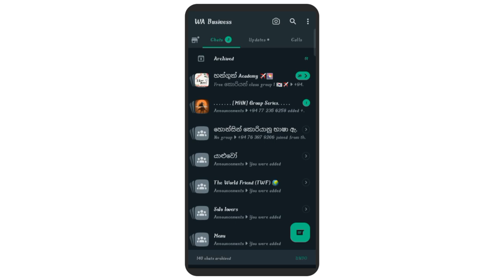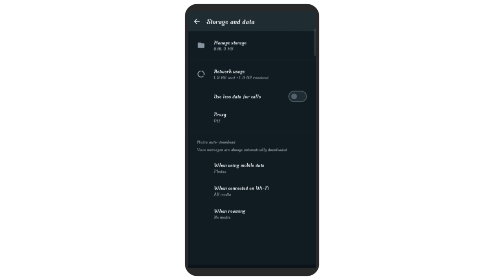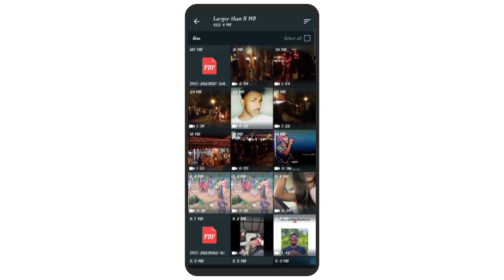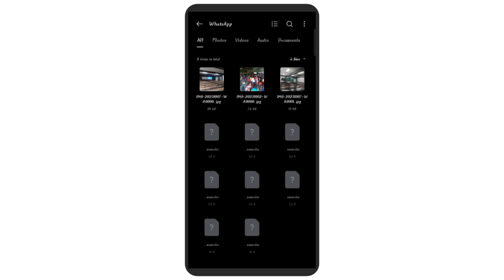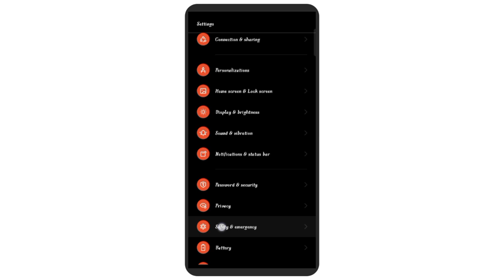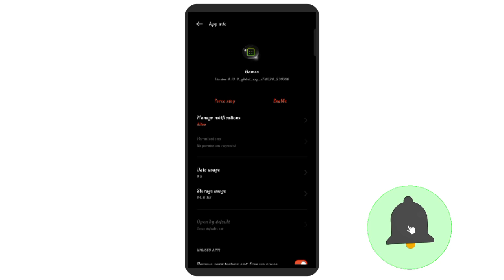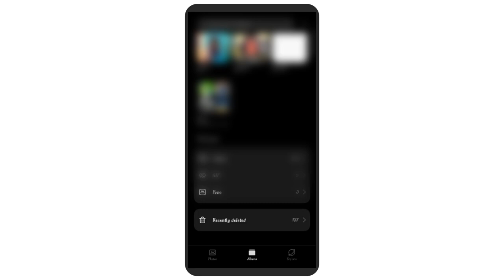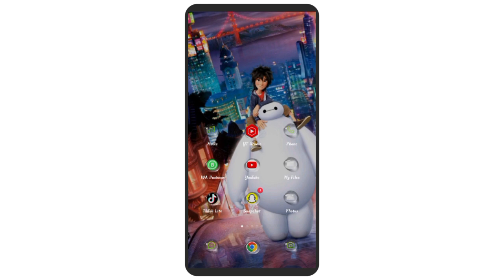Phone Storsge Full Problem Fix All Phone - Sinhala පෝන් එකේ Storsge Full ද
Are you tired of constantly receiving the "storage full" notification on your phone? Here are some tips to help you free up space and prevent this problem from happening again.

Use streaming services like Spotify and Netflix instead of downloading music and videos. This will save space on your phone.

Use a file manager app to identify and delete unnecessary files on your phone. Also, delete old messages and unnecessary contacts.

Disable unused features like Bluetooth or NFC to save space. Use lite versions of apps when available.

If your phone supports it, use a memory card to expand your storage capacity. Use a photo compression app to reduce the size of your photos without sacrificing quality.

Clear app data for apps that store a lot of data on your phone. Use offline maps instead of maps that require an internet connection.

Disable auto-backup features and manually backup your data when needed. Use a cloud-based email service like Gmail instead of storing emails on your phone.

Lastly, if all else fails, consider doing a factory reset on your phone to start fresh and free up space. Remember to backup your important data before doing so.

Your Phone Storsge Full 2023 your phone storsge full problem fix tips
Phone Storsge Full Problem Fix Tricks
Phone Storsge Full Problem Fix Tricks Sinhala